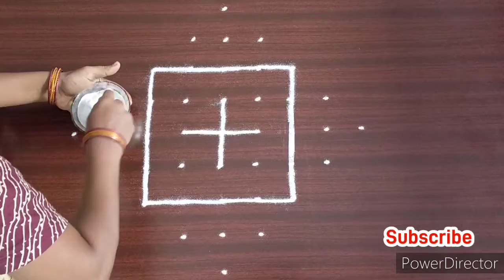3 Beautiful Padi kolam//latest rangoli//flower kolam